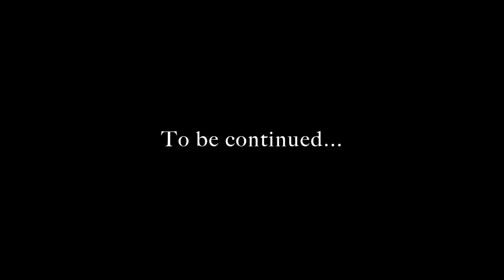Crom the Barbarian: A Skyrim SE Roleplay Ep.02 Blizzard of Blood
Follow the Adventures of Crom the Barbarian (Two-handed, Heavy Armor, Smithing, Enchanting, Destruction, Restoration) in our first Skyrim Special Edition Roleplay!
Full (and updated) mod list can be found in the Playlist description.